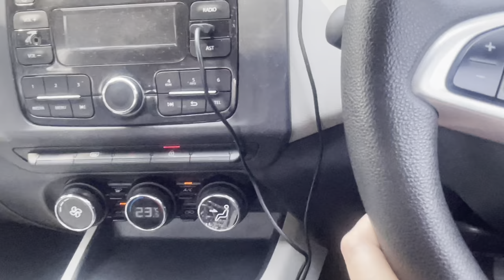DIESEL goes (accidentally) in PETROL Nissan Magnite, Delhi to Jaisalmer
In this vlog you will watch that by mistake petrol pump people filled my tank with diesel instead of petrol… then how i reached Jailsmer-850 km in 15hours after waisting 2hrs in repairing the car.